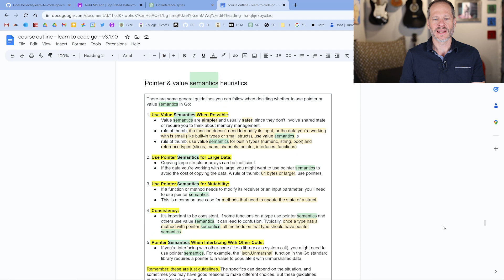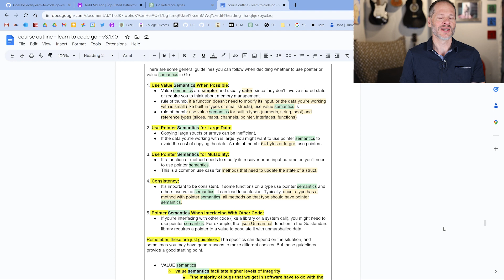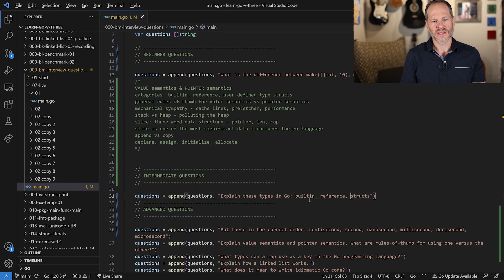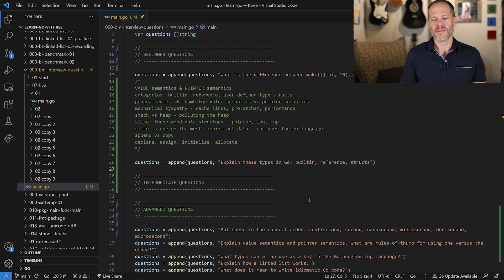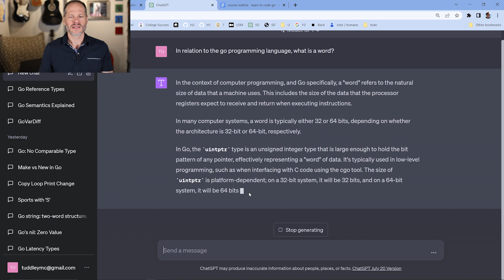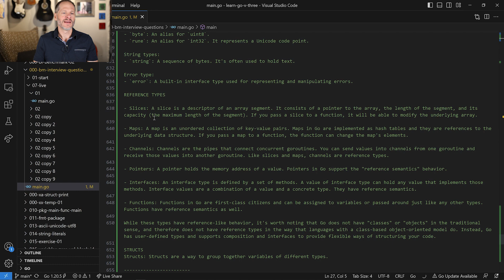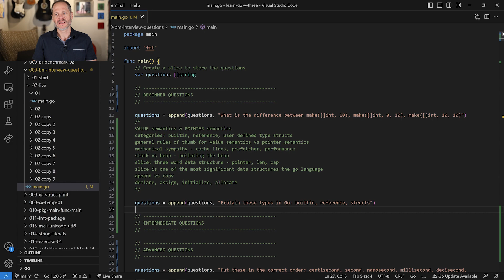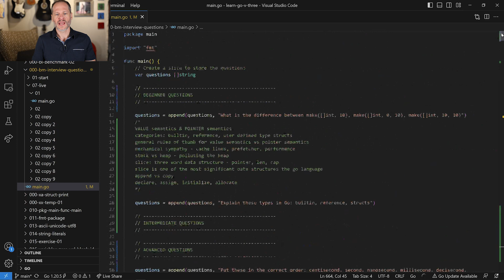Go Programming Questions for Go Interviews: Types, Semantics, and Memory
Ace Go programming interviews - in this video, we explore potential questions and provide insights into understanding Go's types, value semantics, pointer semantics, built-in types, reference types, and user-defined structs. We also dive into essential concepts like memory allocation, data-oriented language, static vs dynamic typing, and idiomatic code. Perfect for beginners to advanced programmers looking to polish their Go programming skills. Ace your next Go programming interview!